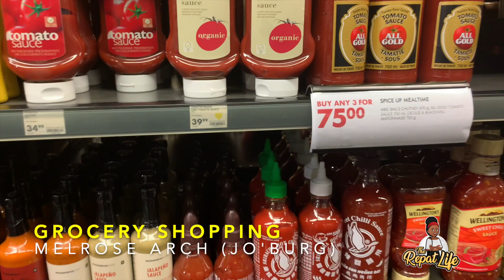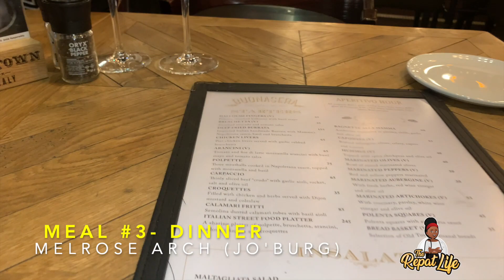Food and Dining in Johannesburg, South Africa 🇿🇦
A day a Foodie would love: Food and Dining in Johannesburg, South Africa! I am a foodie to the heart and love South Africa's many food choices and dining options!

Insulated Puffy Blanket for travel:

Bluetooth Audio Adapter for flights:

Solar Power Bank and Charger:

Laptop/Smartphone/Camera/Tablet POWER BANK (domestic and international travel)

Multi USB CHARGER CABLE (4ft) (domestic and international travel):

USB WALL CHARGER (dual port) (domestic and international travel):

VOLTAGE CONVERTER- protect your appliances (essential for international travel):